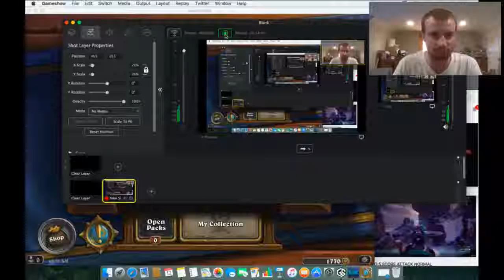Hearthstone PRIEST Well it looks like I'm not getting any gold today